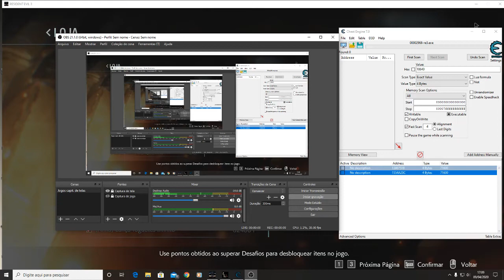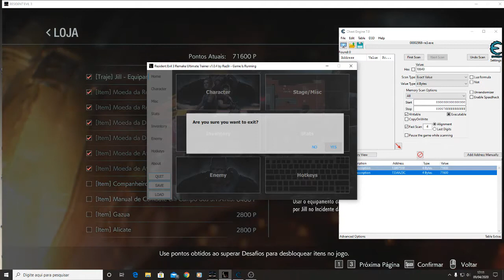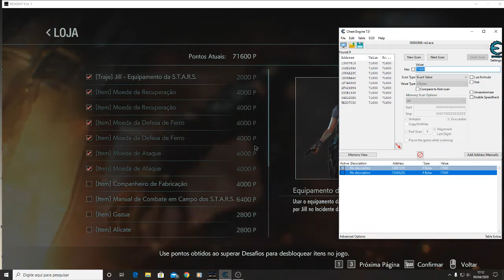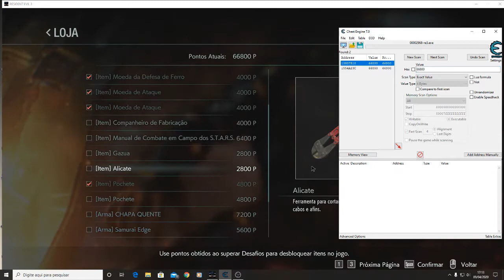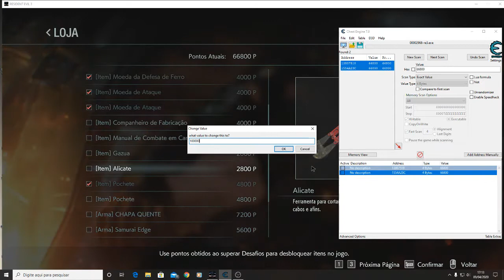Resident Evil 3 Remake com Cheats Engine bora comprar coisas na Loja.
Plataforma Windows 10 64x PC.
Nota: não coloquem pontuações na Loja muito altas com pouco tempo de jogo, pois pode ser que a Capcom desconfie por conta dos desafios semanais, Este truque também serve para o Jogo RE3 Remake Demo, Resident Evil Nemesis Remake Original e Pirata.